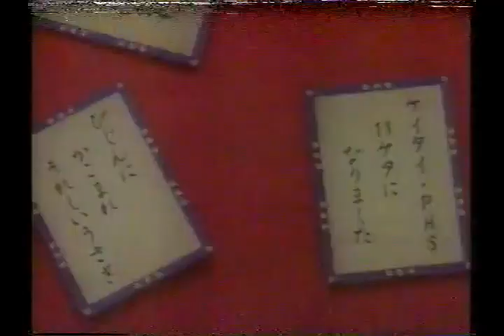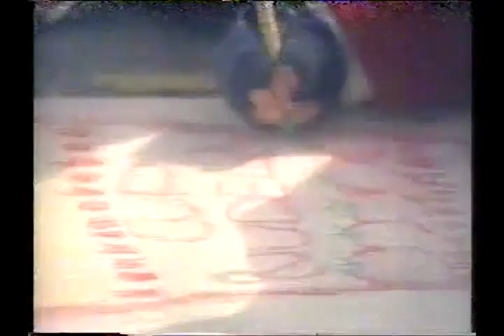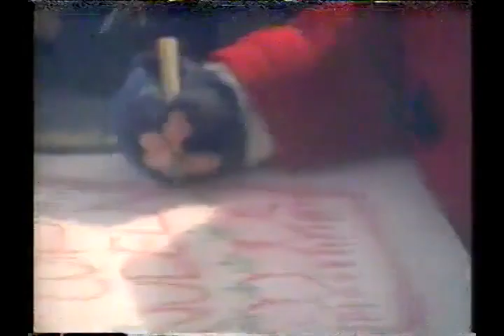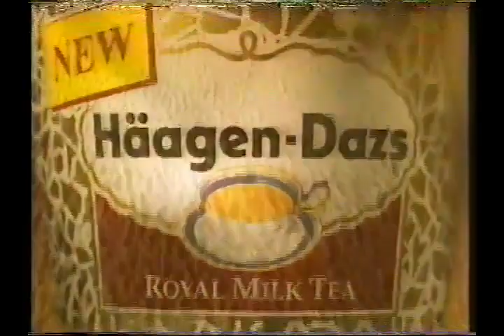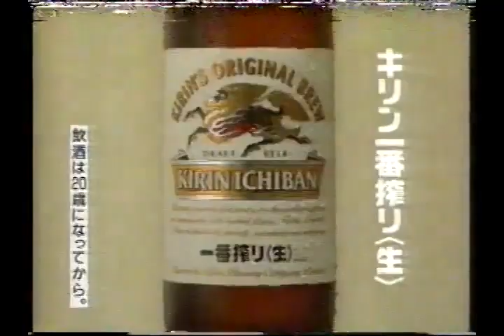平成の懐かしいCM 90年代 詰め合わせ 7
ノイズ多め